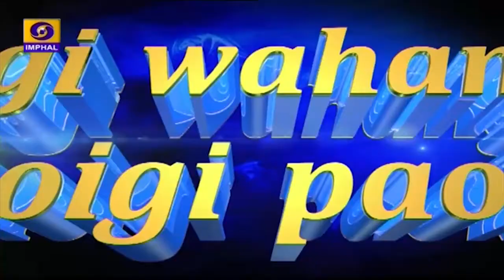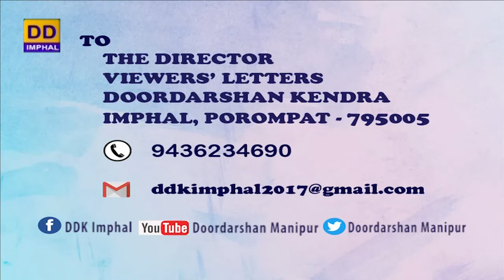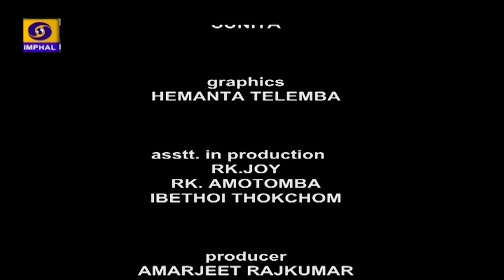REPLY TO VIEWERS' LETTERS | 12th May, 2022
DD MANIPUR PRESENTS REPLY TO VIEWERS LETTER

 12th May, 2022

- Rusie Thokchom
- R.K. Robindro